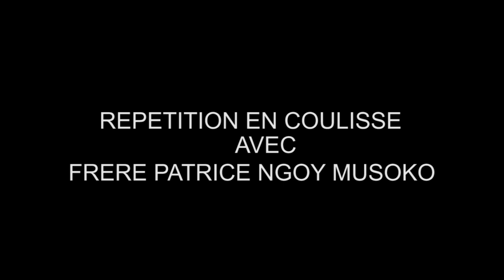SURPRISE! FRERE PATRICE NGOY MUSOKO